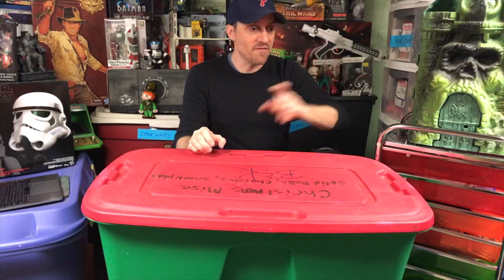Bob’s Basement Toy Blog - The Box Under the Stairs (#26)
In this episode of Bob’s Basement Toy Blog , "The Box Under the Stairs (#26)", Bob unearths his Multi-Troop Transport from The Phantom Menace, but does it still work? Plus he finds a Jedi Knight Luke Skywalker from the old Kenner line.